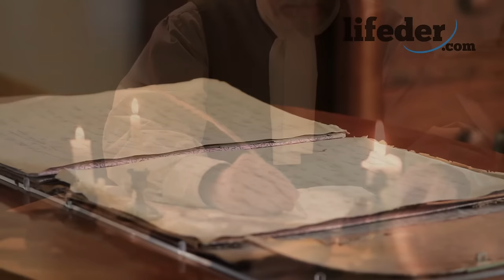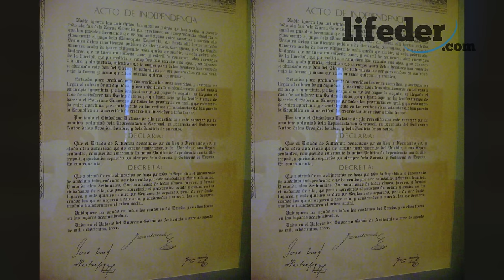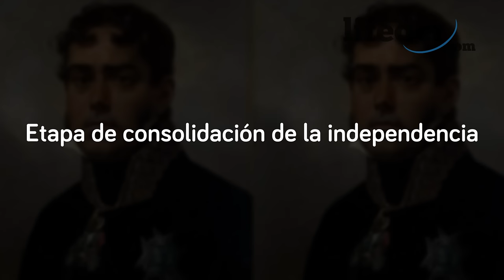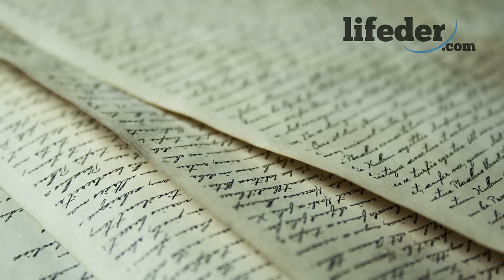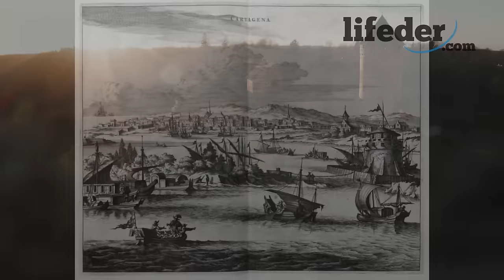La INDEPENDENCIA DE COLOMBIA: etapas, luchas y la campaña de Bolívar⚔️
La independencia de Colombia; te explicamos sus antecedentes, causas, proceso de independencia, consecuencias y personajes principales.